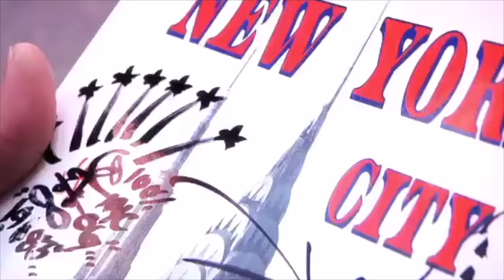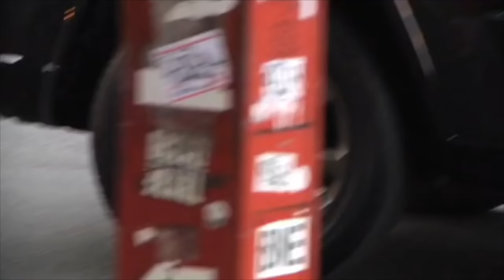strobeckouttakes2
Rest In Peace Dylan